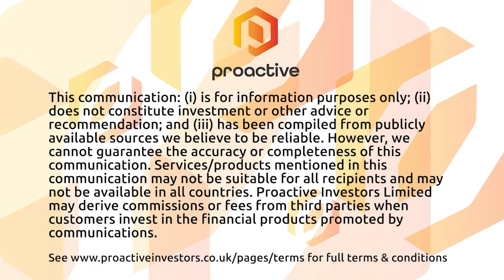HealthLynked to host screening of "Forever: The End of Aging" documentary featuring its technology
HealthLynked Corp CEO Dr Michael Dent joined Proactive's Stephen Gunnion with news that the company will host a one-time screening of the documentary "Forever: The End of Aging" at the luxury dine-in CMX CinéBistro theater in Naples, Florida.

Dent telling Proactive that HealthLynked, along with its technology that improves communication between patients and doctors, is featured in the film to show how people can be a part of medical discoveries through information sharing.

He said the showing is scheduled for August 28th at 7 pm ET, and tickets can be requested